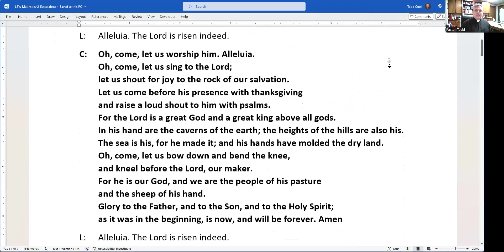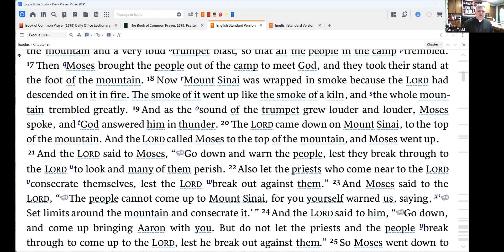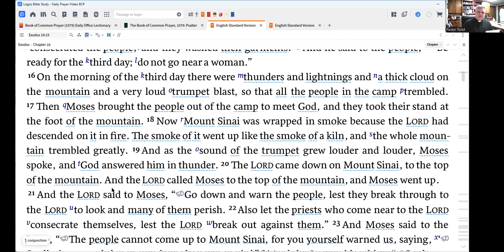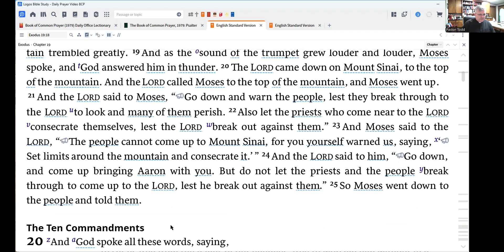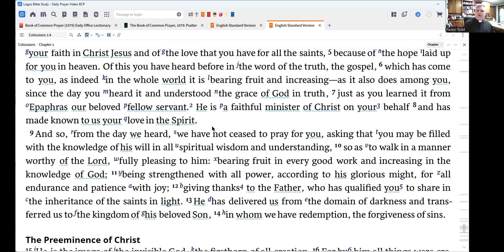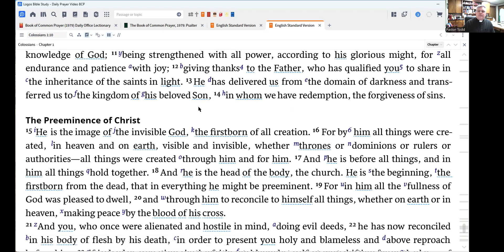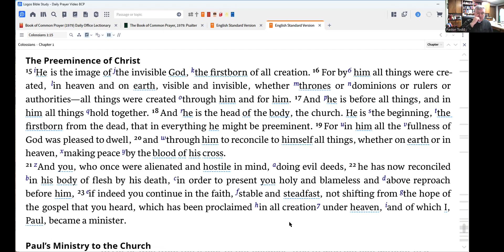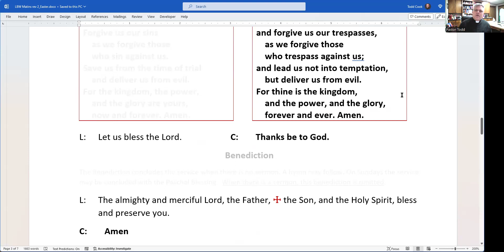Matins 17 Apr 2024 One License # A-726578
Morning prayer for Wednesday of the 3rd week of Easter
Psalm 99
Exodus 19:16-25
Colossians 1:15-23